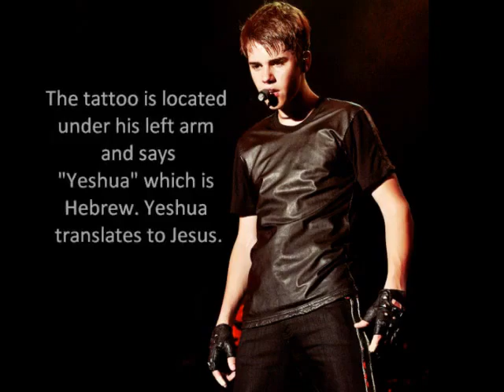Justin Bieber Shirtless In Hawaii With Selena Gomez WITH NEW TATTOO!